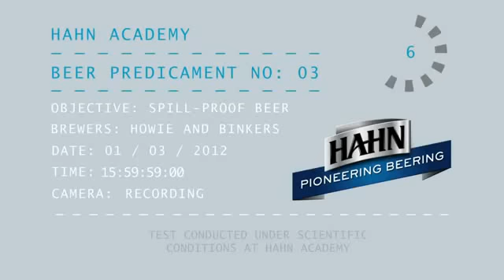Robotic beer holder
How to dance without spill your beer